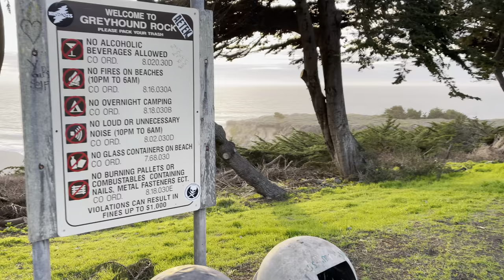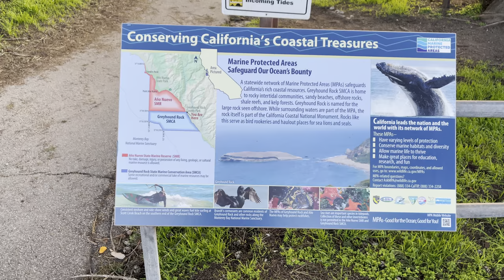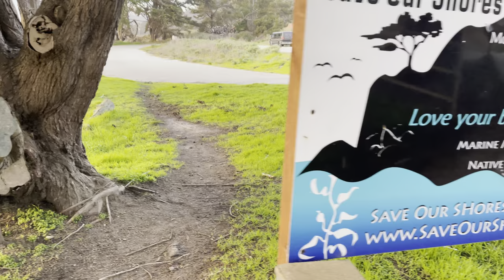[4KHDR] Greyhound Rock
A walk on the beach by Greyhound Rock.
Greyhound County Park, Santa Cruz County, California.
Recorded with an iPhone 12 Pro Max, DJI OM4, and Sennheiser Amebo headset in 4K HDR 60fps and binaural audio.